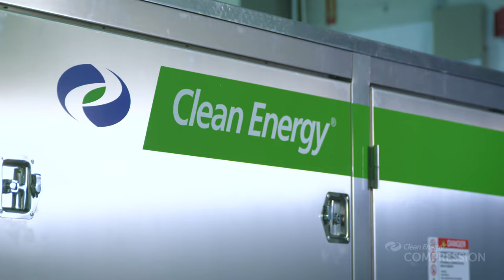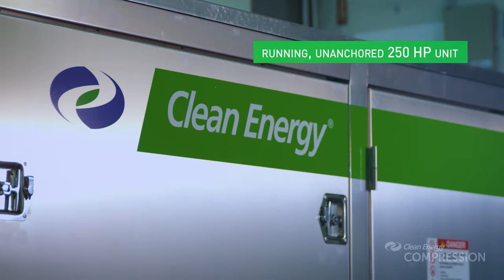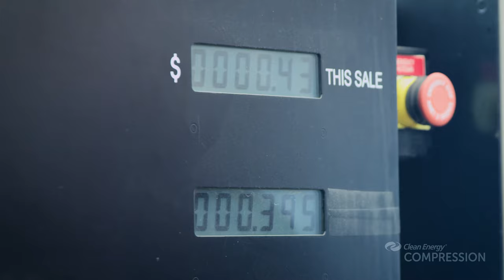Clean Energy Compression- CleanCNG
In early 2014, when a team of engineers from Clean Energy Compression’s Research and Development group was challenged to decrease engineering lead times and improve efficiencies in their product line, they never imagined that by going back to the basics they’d revolutionize natural gas compression technology. By focusing on creating a modular system and introducing standardization across the entire spectrum of service needs, the engineers knew their new product could be quickly adaptable to a variety of customers while offering unparalleled performance.

Regardless of the application or the location, the CleanCNG™ with its industry-leading characteristics such as low-noise and low-vibration is available to fulfill any compression need. And the modular design combined with the scalable application, will allow the CleanCNG™ to ensure those needs are met not just today, but well into the future